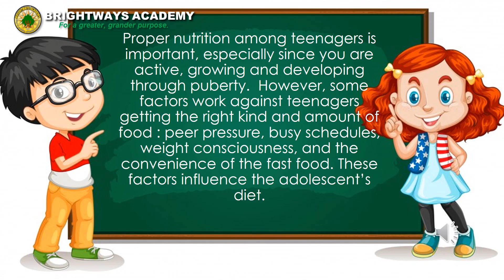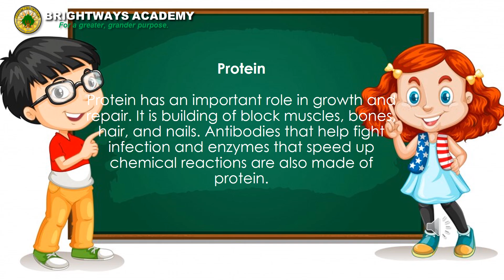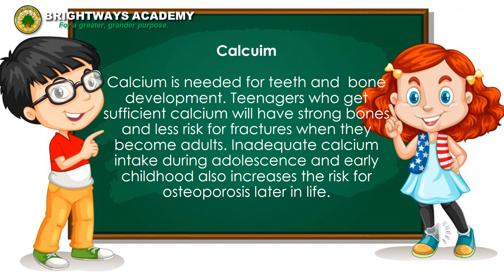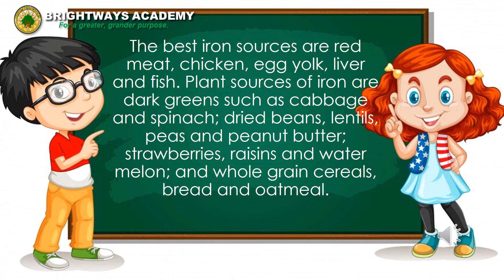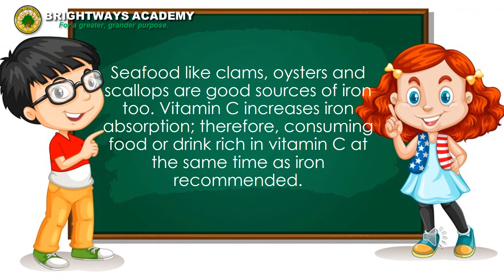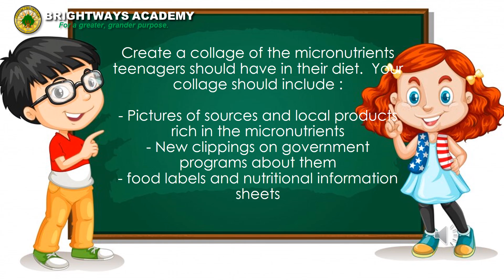MAPEH 7 (Health) | Nutrition During Adolescence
OUR OFFICES ARE OPEN MONDAYS TO SATURDAYS 8:00am TO 5:00pm

GUEVARRA CAMPUS
Asuncion Village, N. Guevarra St., Brgy. Zone 1, Dasmariñas City, 4114 Cavite, CALABARZON Philippines
(Located inside Asuncion Village, Dasma Bayan)

LANGKAAN CAMPUS
GreenBreeze Avenue, Brgy. Langkaan I, Dasmariñas City, 4114 Cavite, CALABARZON, Philippines
(Located near Barangay Hall of Langkaan I)

AMADEO CAMPUS
Crisanto delos Reyes Avenue, Brgy. Banaybanay, Amadeo, 4119 Cavite, CALABARZON, Philippines
(Located at Barangay Banaybanay crossing)